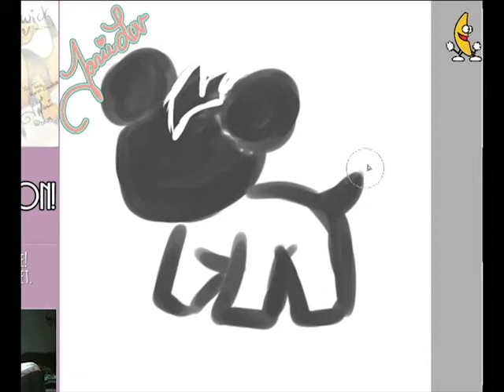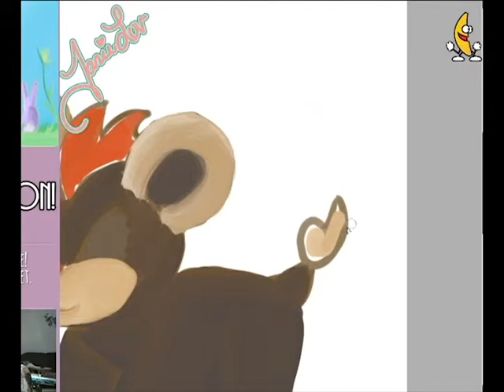Painted Pokemon Project #667 Litleo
See the finished product here!

What is the Painted Pokemon Project?

Painted Pokemon project is what I am calling this series of Pokemon. My goal is to try this painted method on all of the Pokemon. In doing so it will force me to practice and improve in this style. I am always open for critiques and advice. So if you have any, please let me know.

Go ahead and in the comments add a Pokemon of your choice!
When I am working on these, I will be Streaming.